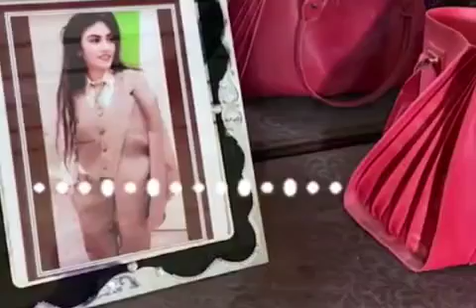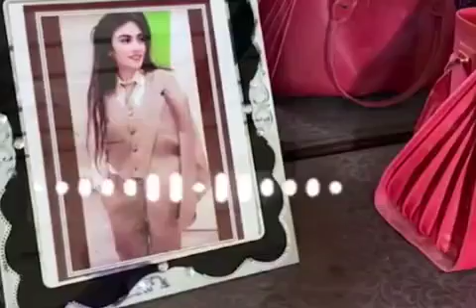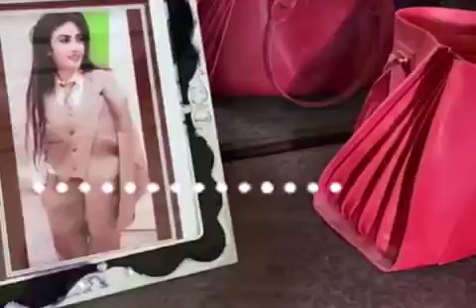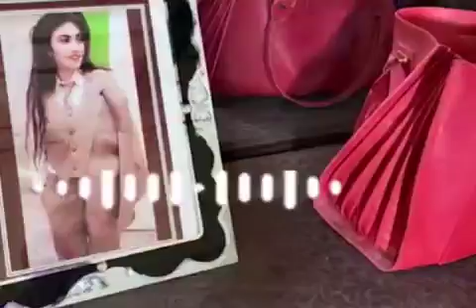Dania audio about amir liaqat drugs and backed